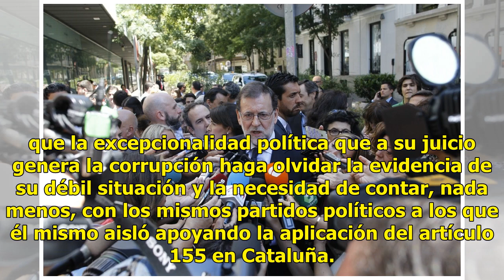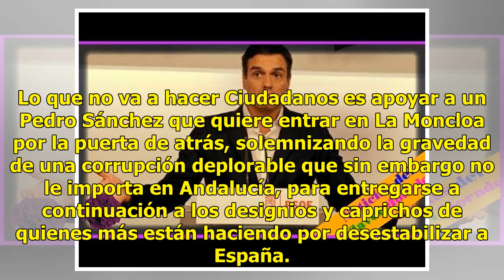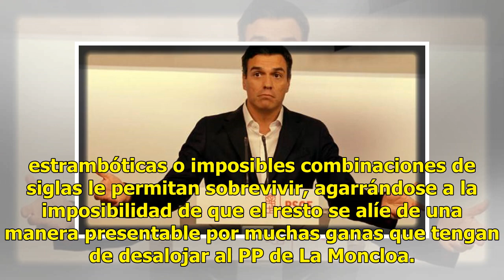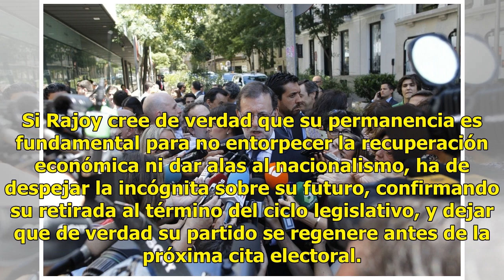La moción de Sánchez, una locura que entregaría España al nacionalpopulismo